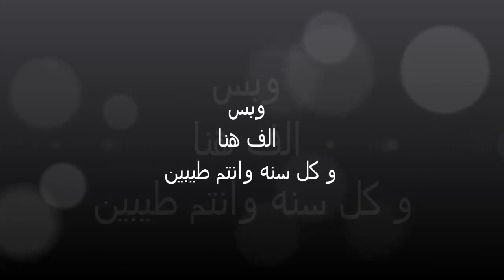طريقه عمل الكشك الصعيدي | صينيه فراخ بالبطاطس | ايس كريم مانجا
الكشك الصعيدي وصينيه فراخ بالبطاطس و ايس كريم مانجا ...

لو عندك صفحه و بتبيعي فيها منتجات ابعتيلي علي الانستجرام او صفحه الفيس